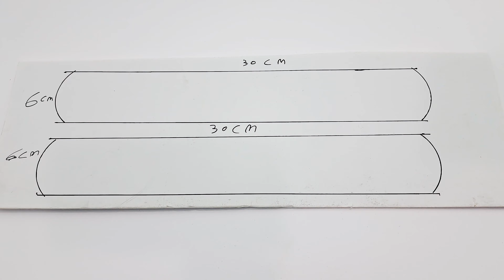Make an Amazing Mini Airplane Fan withCoca Cola cans 🛩️ Hatz CB-1 model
Hi  . in today's video we made an incredible mini airplane fan with Coca Cola cans . model Hatz CB-1 .
see in the video how to build an airplane fan that will help you in the heat .
in the our channel you will find several crafts . invention . handicrafts and DIY teaching how to reuse or recycle materials .

How To Make Helicopte
how to make helicopter in build a boat for treasure
How to make rc helicopte at home
how to make match box helicopter car at home
Popsicle stick helicopter
Making a helicopter using popsicle sticks:light a match How to make a matchbox helicopter
How to Make a Flying Airplane
How to Make using DC Motor
how to make a paper airplane
paper planes
how to make a paper plane
Airplane
Aircraft
how to make a helicopter
how to make electric plane
popsicle stick helicopter
make a helicopter
popsicle stick crafts
kid projects